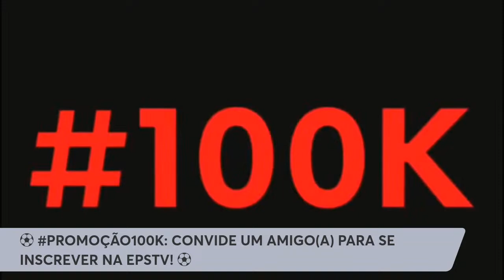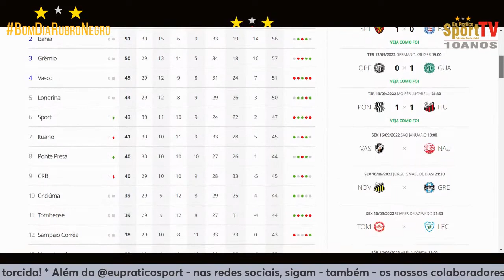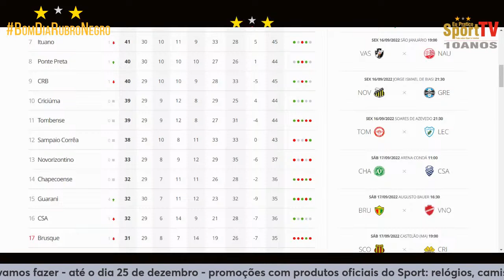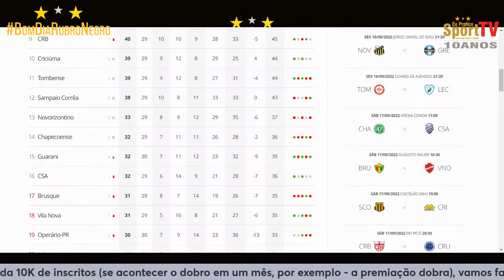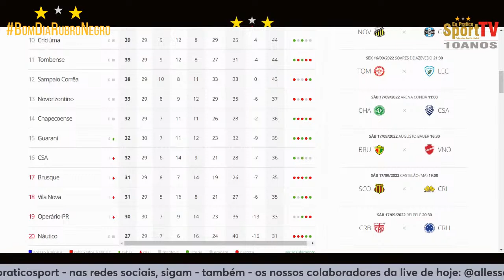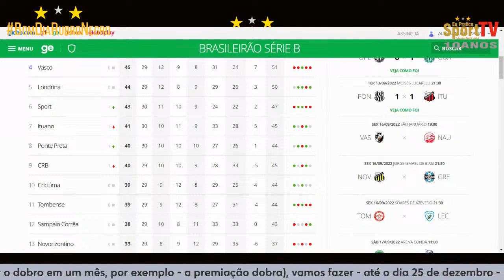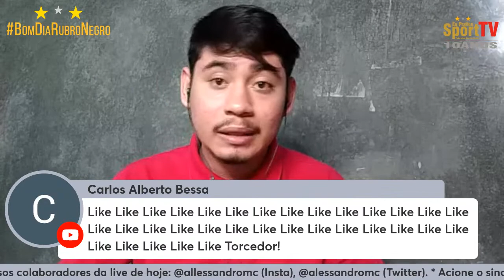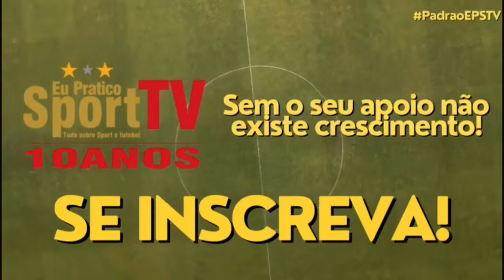ELEIÇÕES Ñ SERÃO ANTECIPADAS? * SECADOR* LISCA "CARA DE PAU" * O TIME * CASO EF * CAMISA R$ 300?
SEJA MEMBRO DA EPSTV E CONCORRA AOS PRÊMIOS OFICIAIS E BENEFÍCIOS!
VÍDEOS DIÁRIOS COM RESENHAS E O ACOMPANHAMENTO DO MAIOR DO NORDESTE EM TODOS OS LANCES! A EPSTV É A SUA ARQUIBANCADA! REFORCE ELA COM A GENTE!

A EPSTV TEM - DIRIAMENTE - CONTEÚDOS SOBRE OS JOGOS DO SPORT CLUB DO RECIFE E O SEU DIA A DIA NO CAMPEONATO PERNAMBUCANO, NA COPA DO NORDESTE, NA COPA DO BRASIL, NO BRASILEIRÃO E NA POLITICA DO CLUBE. CONSTRUA COM A GENTE UM SPORT RECIFE MAIS FORTE.